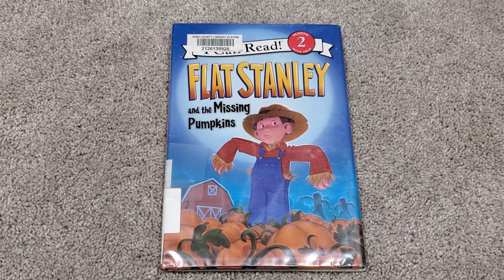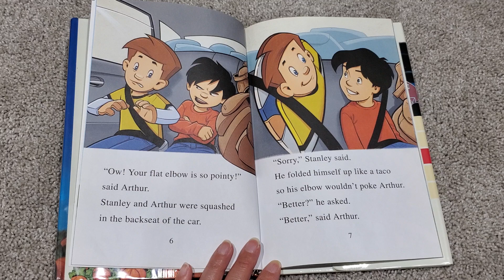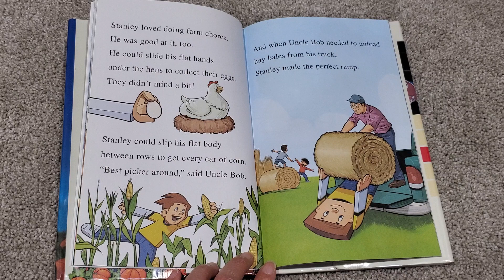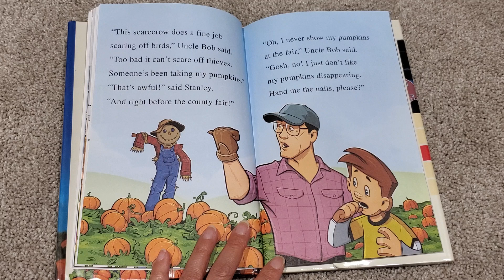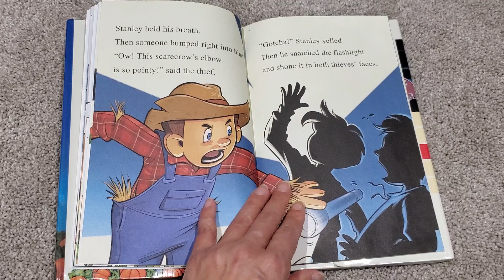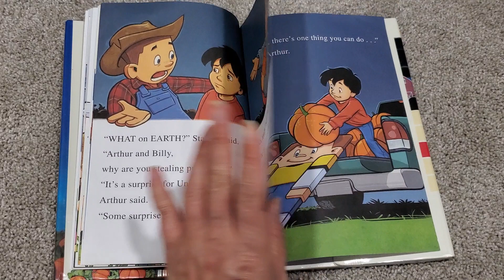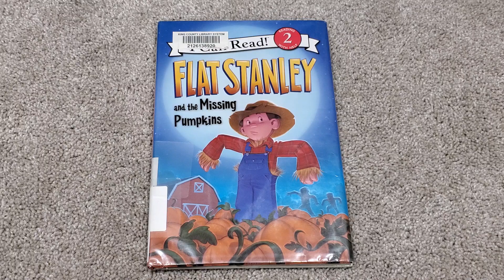Flat Stanley and the Missing Pumpkins Read Aloud